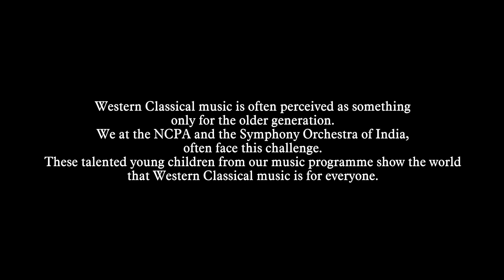Hope and Joy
The National Centre for the Performing Arts (NCPA) and the Symphony Orchestra of India (SOI) wanted to debunk a myth about Western Classical music.
This film conceptualised by Ogilvy and Mather and directed and produced by Good Morning Films does just that.